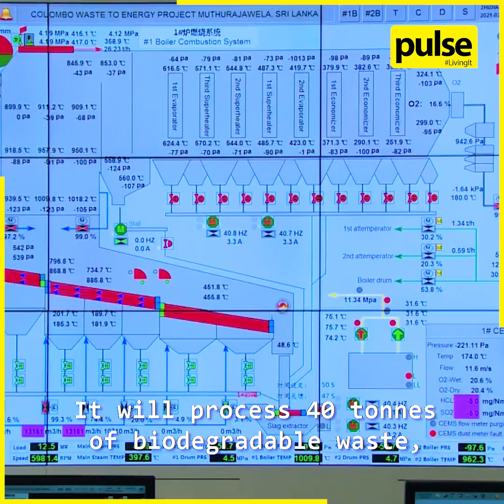We are Making Electricity out of Garbage!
Sri Lanka's first power plant that recycles garbage to produce electricity is now open!

Located in Kerawalapitiya, the plant will process 800 tonnes of waste daily, producing a whopping 10 megawatts of power!